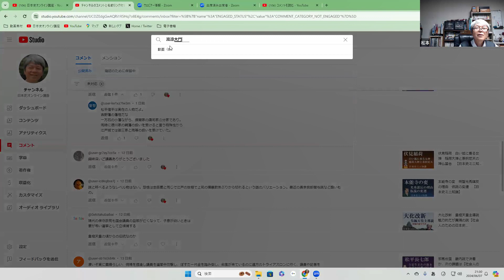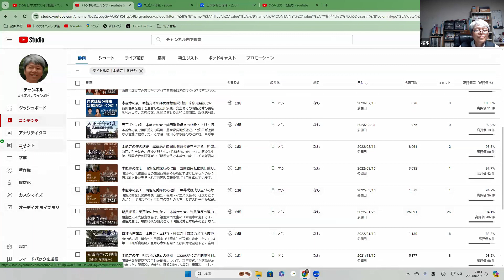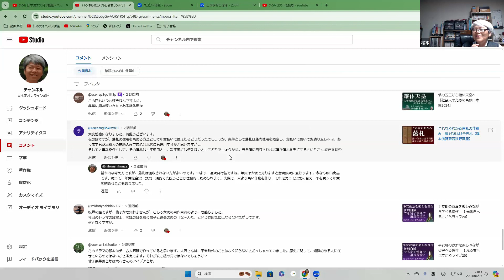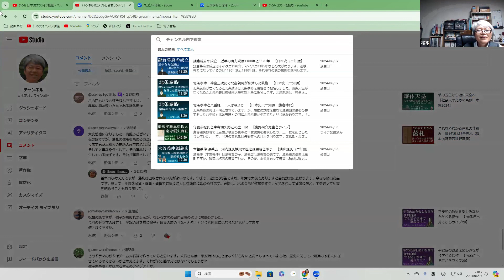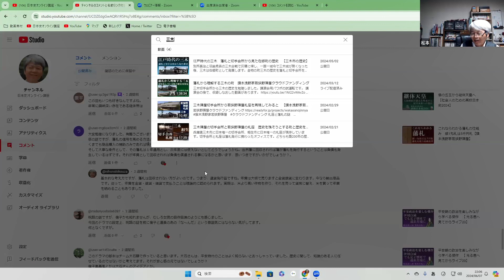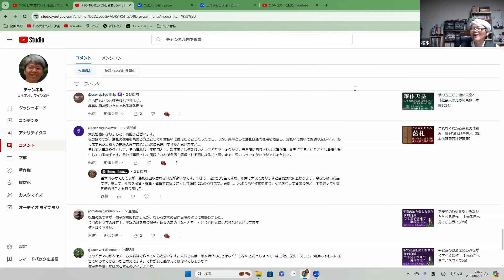日本史オンライン講座のコメントを読む 2024.06.07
金曜日の夜は、日本史オンライン講座に寄せられたコメントを読むライブ配信をします。但し、金曜の夜は出かけていることが多いので、毎週というわけにはいかないかもしれませんが。